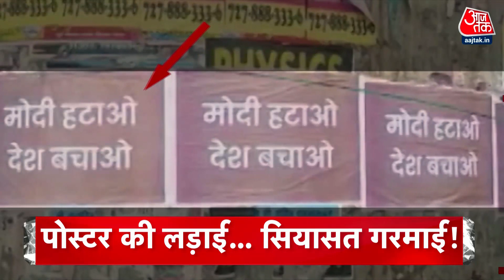Top Headlines of the Day: Amritpal Updates | Earthquake In Delhi- NCR | Tejashwi Yadav | Latest News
दिल्ली-NCR समेत पूरे उत्तर भारत में भूकंप के तेज झटके महसूस किए गए. रिक्टर स्केल पर इसकी तीव्रता 6.6 रही. जानकारी के मुताबिक इस भूकंप का केंद्र अफगानिस्तान के फैजाबाद में था. पाकिस्तान के इस्लामाबाद, लाहौर और पेशावर में भी तेज झटके लगे.

खालिस्तानी साजिश के सरगना अमृतपाल सिंह के भागने की नई तस्वीर सामने आई है, जिसमें वो मुंह छिपाकर भागता दिख रहा है. अमृतपाल को लेकर सर्च ऑपरेशन जारी, जालंधर में बाइक पर बैठकर फरार हुआ अमृतपाल.. अब भी फरार चल रहा है भगोड़ा अमृतपाल सिंह, IG सुखचैन गिल ने दी जानकारी... पुलिस ने अमृतपाल के लिए बाइक का इंतजाम करने के आरोपियों को किया गिरफ्तार, दोनों का नाम सुखदीप और गौरव बताया जा रहा है